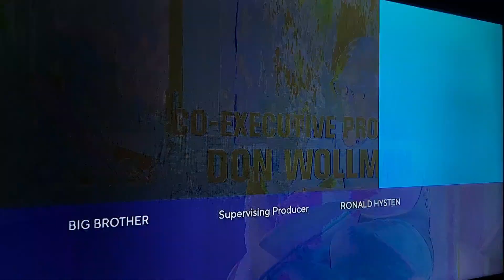Big Brother split screen credits (September 1, 2024)